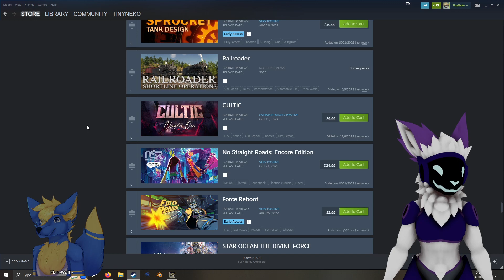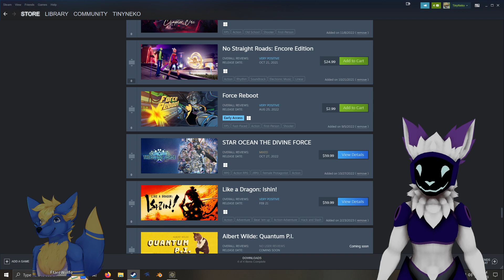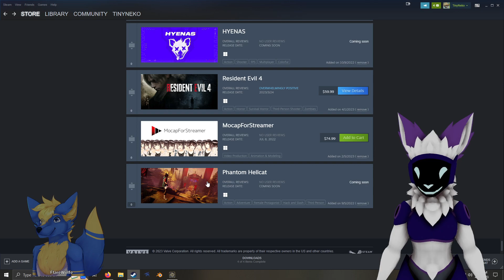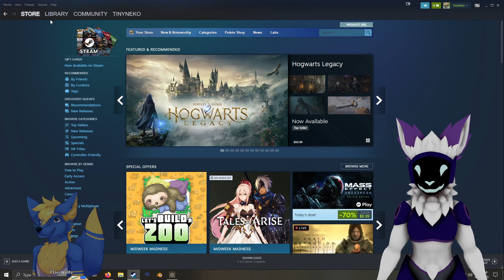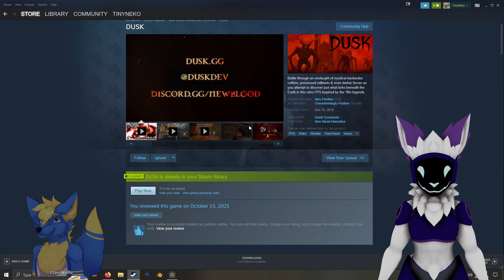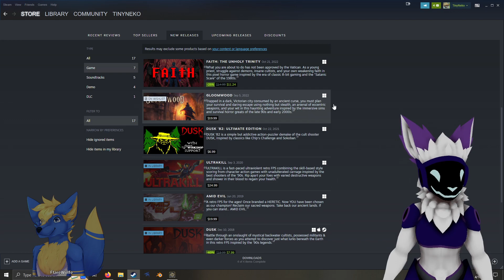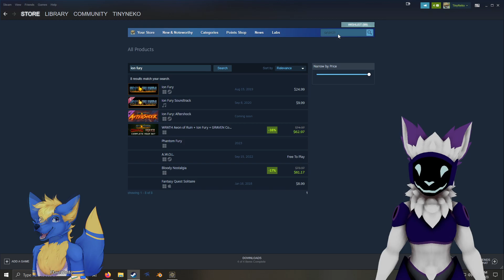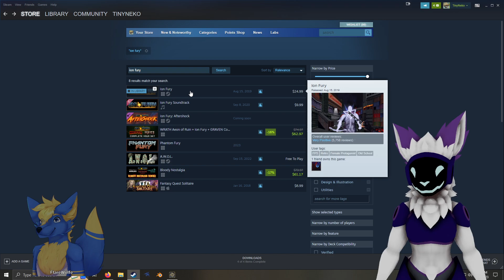MHR Stream: Unplanned monster stream || If I have to test everything I might as well stream it.